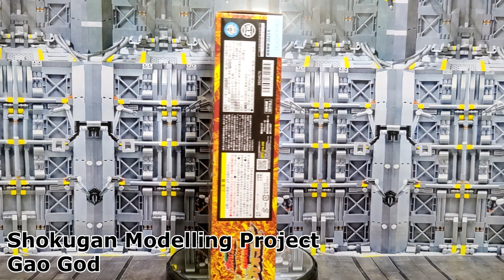Bandai SMP Gao God - Gao Ranger / Wild Force power rangers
Bandai Shokugan Modelling Project (SMP) Gao God from Super Sentai Gao Rangers / Animus from Wild Force megazord